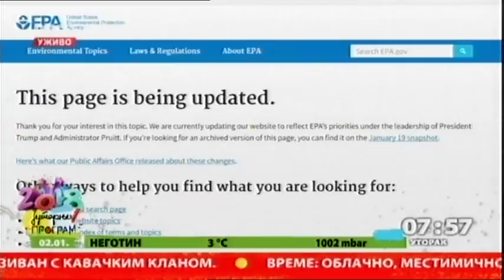Naučna redakcija RTS-a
Šta za novu sezonu priprema naučna redkacija RTS-a i kakva je uloga novinara u popularizaciji nauke?Urednica u redakciji ONP, Milica Momičilović, imenovana je na mesto potpredsednika Upravnog odbora Svetske federacije naučnih novinara.